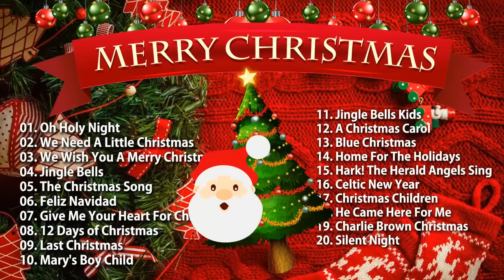Compilation Chansons de Noel ♪ღ♫ Les Plus Belles Musiques de Noël 2020 ♪ღ♫ Joyeux Noël 2020